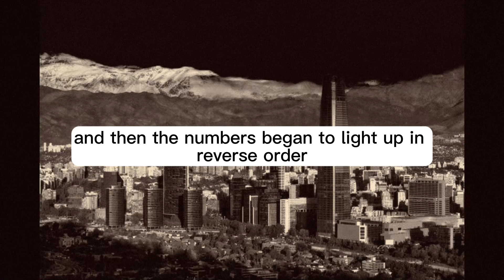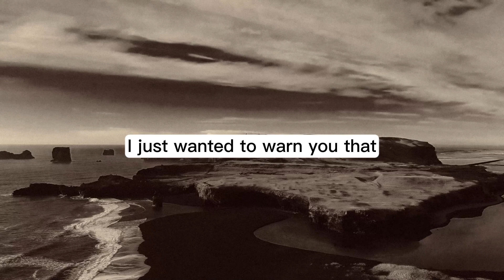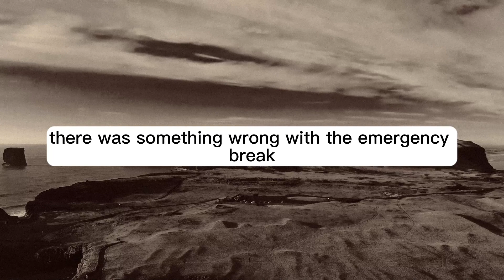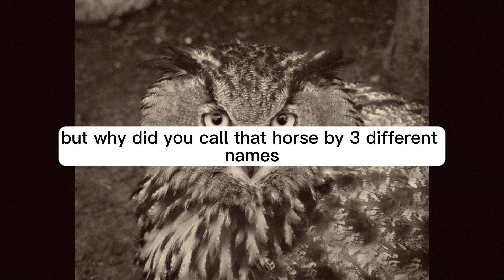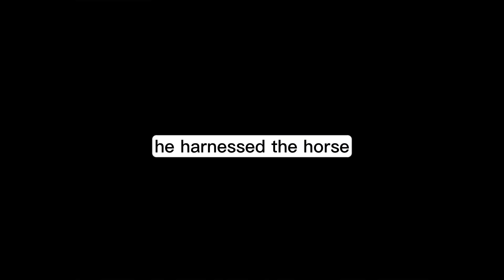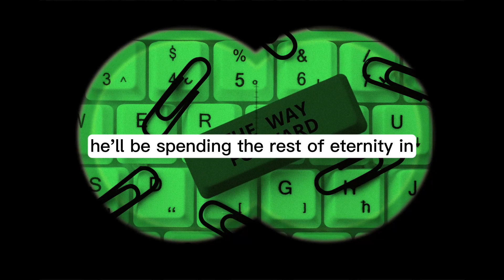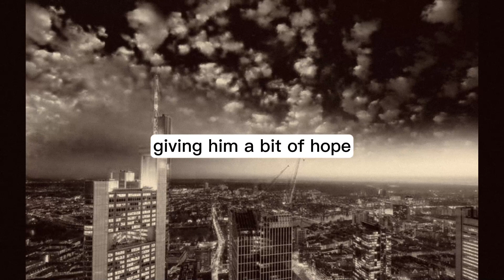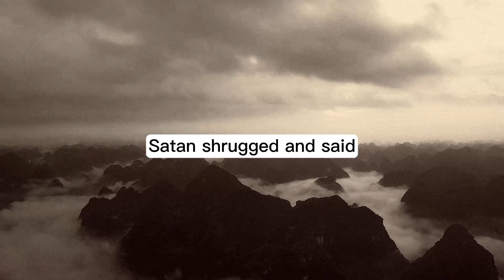😂😉 TOP CLASS AMISH JOKES, to tell your friends that make them laugh - Jokes, .,😂😂